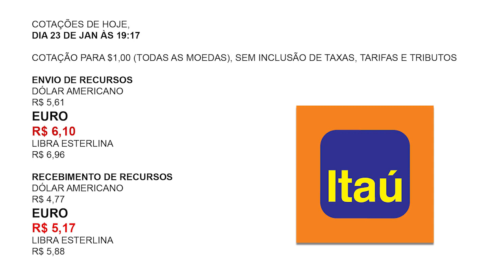Dove cambiare i soldi per venire in Brasile? E quanto si spende al ristorante?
In questo video risponderó a tre domande che un nostro amico mi ha inviato, per esempio come e dove cambiare i soldi, quanto si spende in Euro al ristorante e quanto si spenderebbe per una vacanza.

Se vuoi contribuire a questo canale e aiutarci a produrre piú contenuti con miglior qualitá, entra nel tuo conto Paypal e invia il denaro a questo indirizzo:

Comida italiana fácil

Brasil-Italia: il mio blog, la mia vita

IL MIO FACEBOOK: